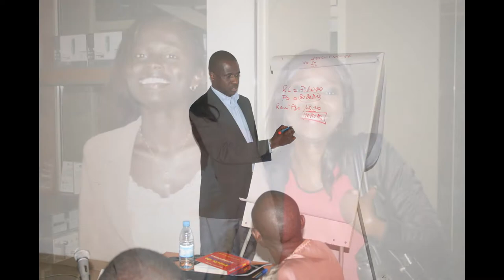G.A.R. SUIVI/ÉVALUATION (CNLS & PADERCA) AVRIL 2013 / FISCALITÉ MAI 2013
Nos séminaires pour cadres, professionnels et dirigeants